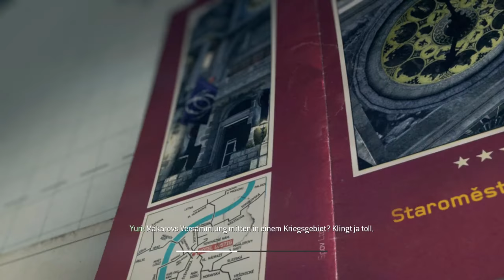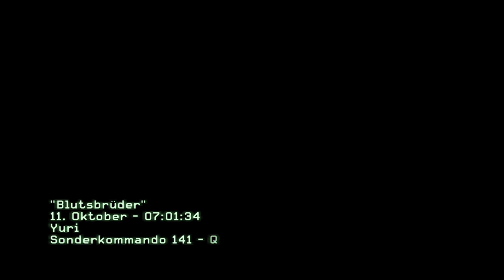Call Of Duty: Modern Warfare 3 - #06 - Im Auge des Sturms